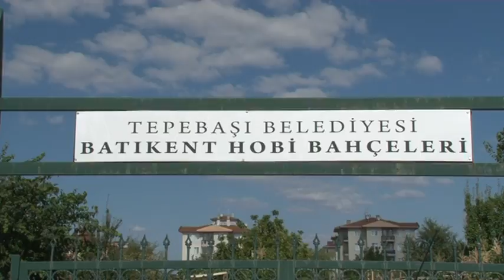Bahçemde İçtiğim Çayı Fabrikaya Değişmem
Tepebaşı Belediyesi’nin vatandaşlara sunduğu “Hobi Bahçeleri” hasat vermeye başladı. Bahçesi olan vatandaşlar, emeklerinin karşılığını keyifli bir şekilde almaya başladı.
Engelli ve emekli vatandaşlar için hazırlanan hobi bahçelerine ilgi giderek artıyor. Sabahın erken saatlerinde bahçelerine gelen kullanıcılar, gün batımına kadar bahçeleriyle uğraşarak, kitap okuyarak, kısacası orada zaman geçirerek streslerini atıyor.